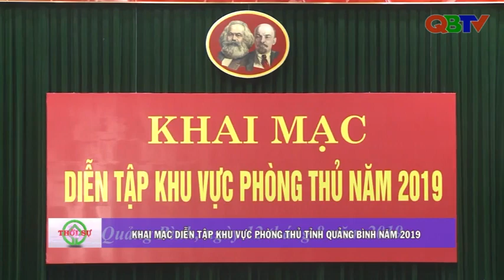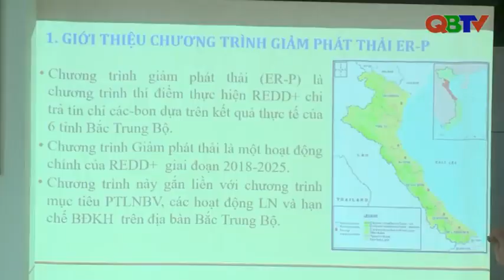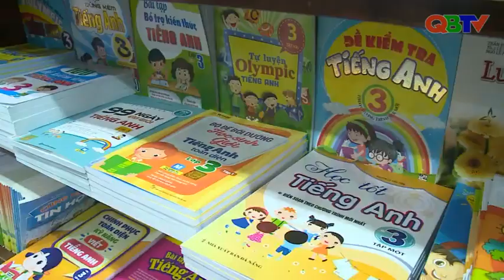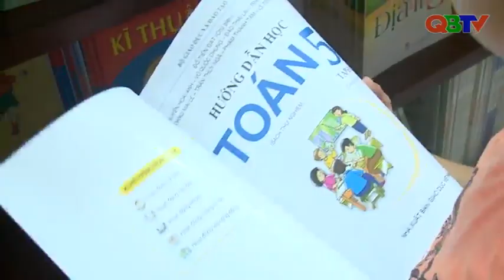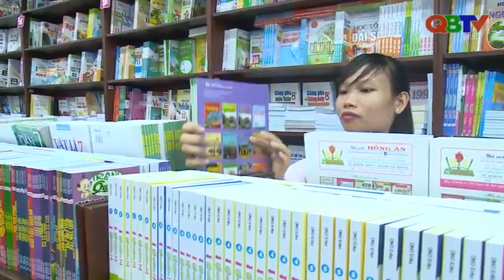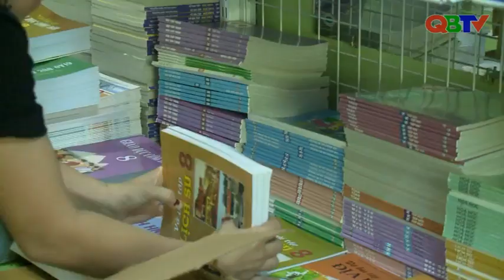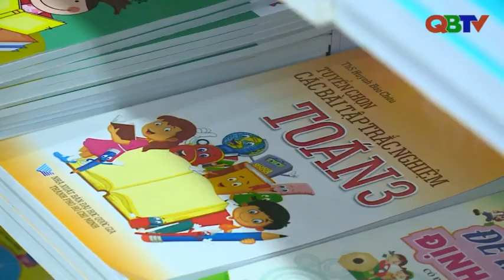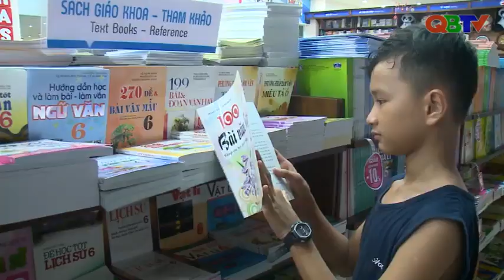Bản tin Thời sự Quảng Bình trưa 12/8/2019